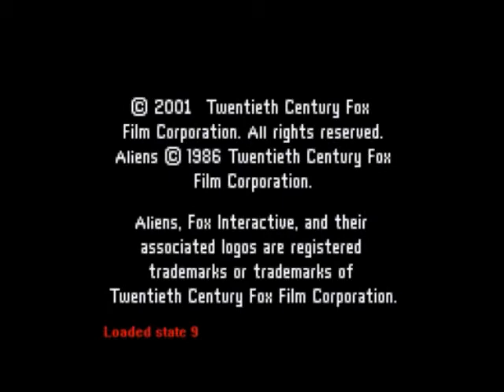Let's Try [ALIENS THANATOS ENCOUNTER]